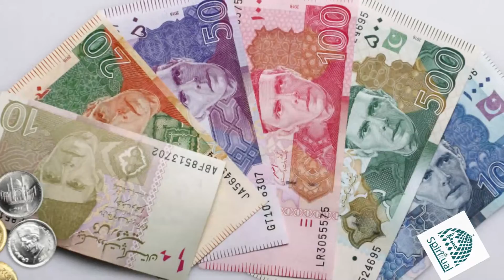HAZRAT DATA GANJ BAKSH AUR TANGY WALY KA QISSA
HAZRAT DATA GANJ BAKSH AUR TANGY WALY KA QISSA | DATA ALI HAJVERI

Our channel is about Sufism. We cover lots of cool stuff such as History of Sufism, Make video on the Wali and Sufi's  and cover different Islamic Topics